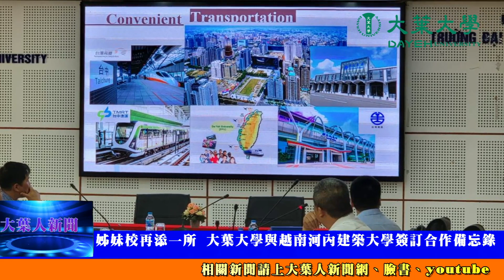姊妹校再添一所 大葉大學與越南河內建築大學簽訂合作備忘錄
大葉大學積極推動國際交流，讓學生念一所大學就能同時享有多國學術資源，工學院院長李清華偕環工系教授陳宜清代表學校前往越南與河內建築大學交流，兩校也簽立合作備忘錄，正式締結為姊妹校。